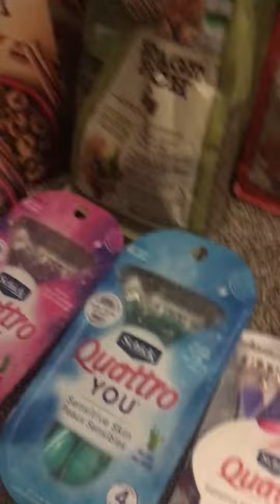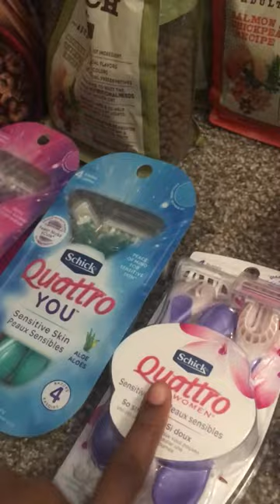H-e-b grocery haul ($18 )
This is my first grocery haul
Wic grocery haul